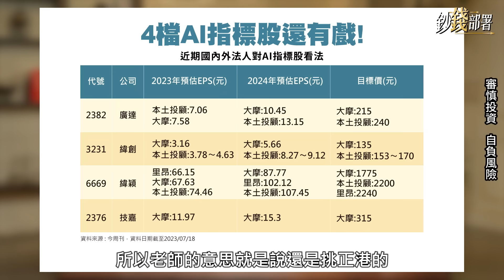【精華】廣達還沒漲完?!這4檔AI股還有戲 為何法人目標價連番往上跳？《鈔錢部署》盧燕俐 ft.杜金龍 20230729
廣達持續往上走，有機會來三或四字頭嗎？
國內外法人上調這4檔目標價，誰是AI的真領頭羊？
【投資有風險，務必審慎評估、量力而為】

⏰每週二、四 晚上九點線上首播